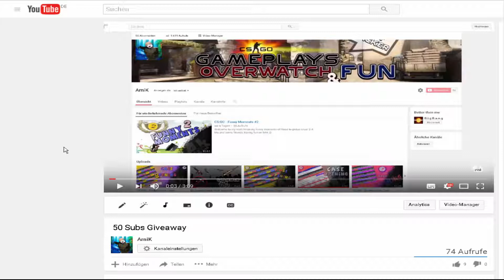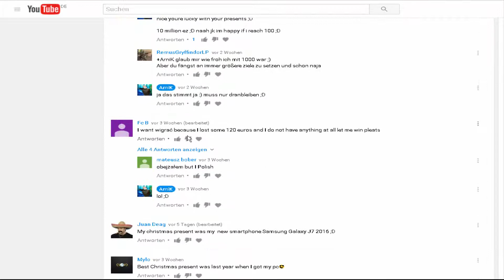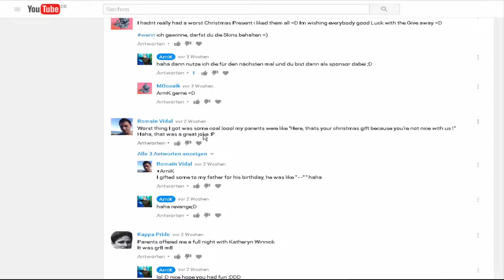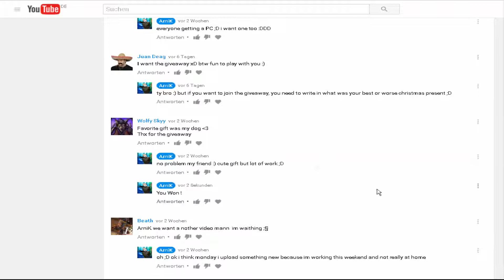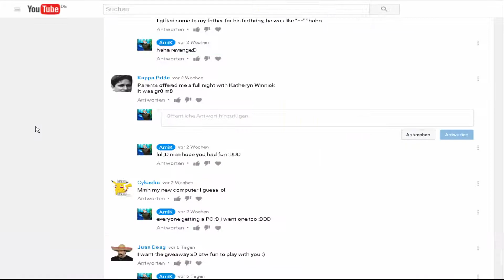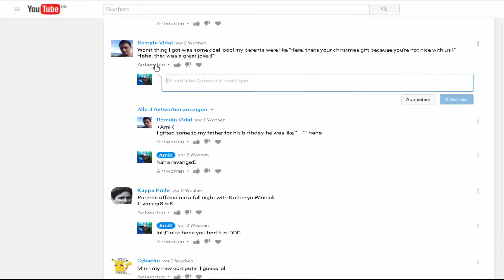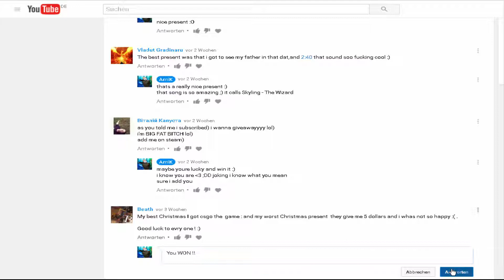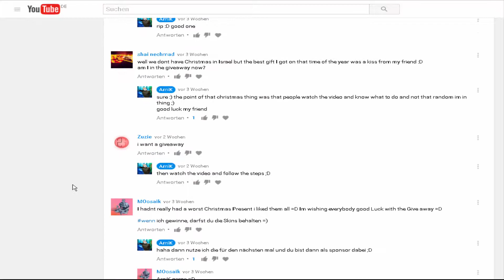50 Subs Giveaway - Results !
3 people got new skins now
Winners!!
Please write under this video your SteamID and or Tradelink !!

thank you everyone for your support :) you all are great !!